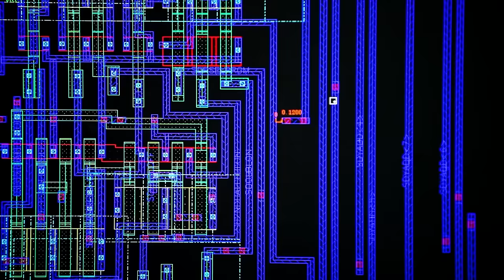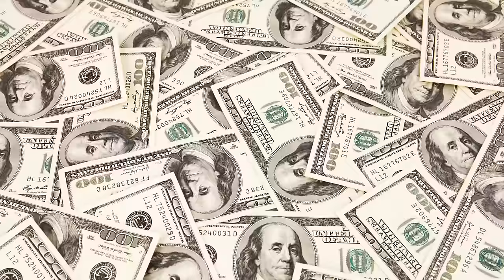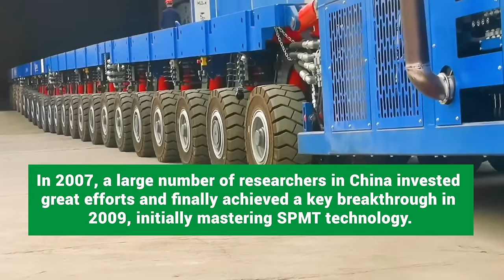SHOCKING! China's 1,152-Wheel Large Transport Vehicle Can Carry Giant Objects Weighing 60,000 Tons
For a long time, Western countries have relied on their own technological advantages to impose technological blockades on other countries in many cutting-edge fields. But now, the situation seems to have taken a new turn.

Engineers in China have created an impressive large-scale transport vehicle. This is no ordinary transport vehicle. It is equipped with 1,152 wheels and can transport huge objects weighing 60,000 tons. Almost all oversized and overweight objects such as aircraft carriers, rockets, bridges, etc. need to be transported.

However, such high-end transport vehicles are currently very scarce, and only five countries in the world can manufacture them. So after China mastered this technology, it adopted a unique business model-they refused to sell this transport vehicle, and other countries could only lease it.

As far as I know, China can earn up to US$800 million in leasing fees from the European and American markets every year by leasing this transport vehicle. So do you know how powerful this transport vehicle with 1152 wheels is?
🙌🙌🙌🙌🙌—Welcome To Insider Truth—🙌🙌🙌🙌🙌

A Platform For In-Depth Exploration Of News Insiders, Focusing On Revealing The Development Process Of Asia's Powerful Countries And The Behind-The-Scenes Stories Of Various International Cooperation.🔍 🔍 🔍 🔍

Our Coverage Goes Beyond The Surface And Looks At Deep, Insider Insights. In This Era Of Information Explosion, We Provide You With Unusual Perspectives, Allowing You To Go Beyond The Headlines And Truly Understand The Stories Behind Asian Countries.📰📰📰📰📰